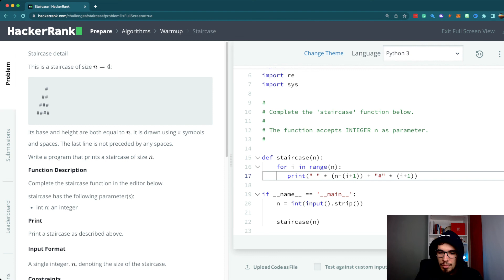Resolviendo problemas de HackerRank - Staircase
En este video resolvemos el problema "Staircase" utilizando Python. Estos problemas son de la seccion "warmup" de algoritmos en HackeRank.